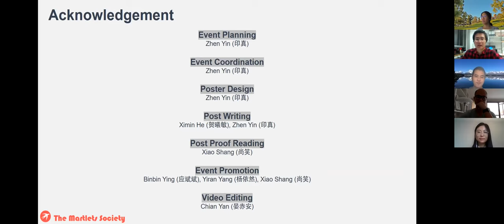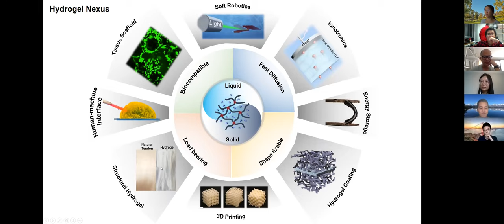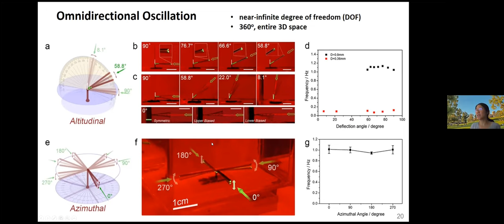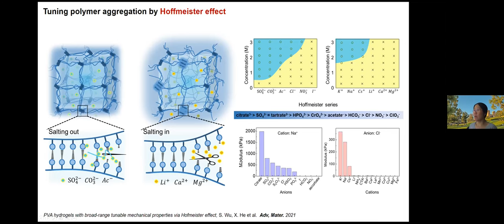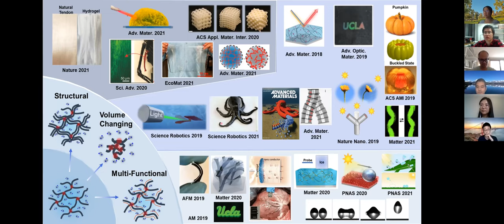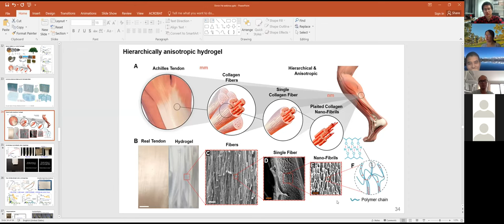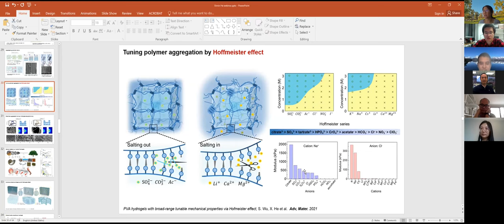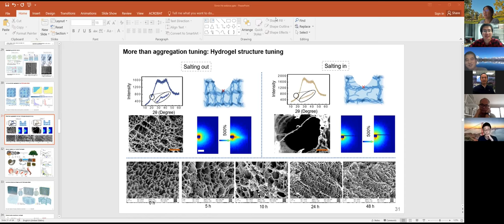Martlets Talk S3E3: Bio-like Structural Hydrogels with Life-like Intelligence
Guest Speaker: Prof. Ximin He (UCLA)
Hosts: Dr. Shaoting Lin (MIT), Dr. Zhen Yin (MPI-IS)